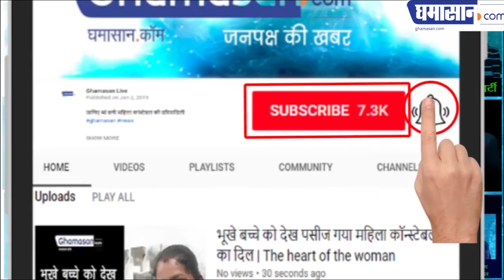ghamasan : ढाबे पर गांव वालों से मिली Priyanka Gandhi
बच्चों को खिलाएं अपने हाथ से बिस्किट |  eated children biscuit with their hands